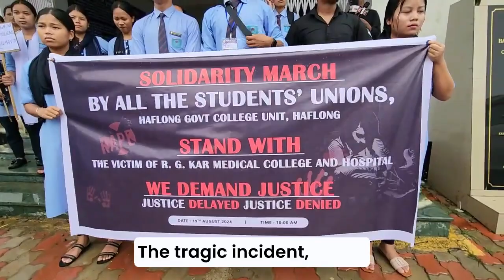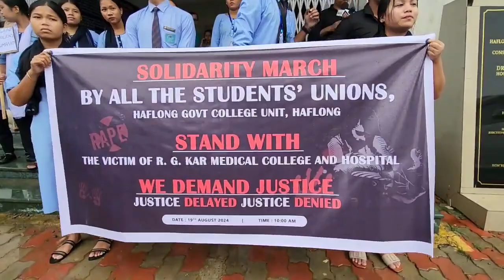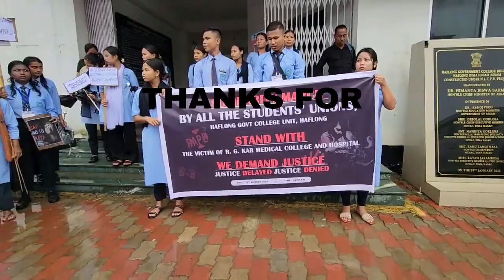Massive Rally in Haflong in Protests against Brutal Killing and Rape of Young Doctor in Kolkata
Head Line : Massive Rally in Haflong in Protests against  Brutal Killing and Rape of Young Doctor in Kolkata

In Haflong, a massive rally was held today to protest the brutal rape and murder of a 31-year-old postgraduate trainee doctor while on duty at Kolkata's RG Kar Hospital. The rally saw hundreds of participants, including students, teachers, doctors, healthcare professionals, and members of civil society, all demanding justice for the victim and stronger safeguards for women in society.

The tragic incident, which occurred after the doctor had worked a grueling  shift, has sparked widespread outrage and calls for severe punishment for those responsible. The rally, organized by the All Students Union of Haflong Government College, aimed to show solidarity with the victim's family and to demand justice.